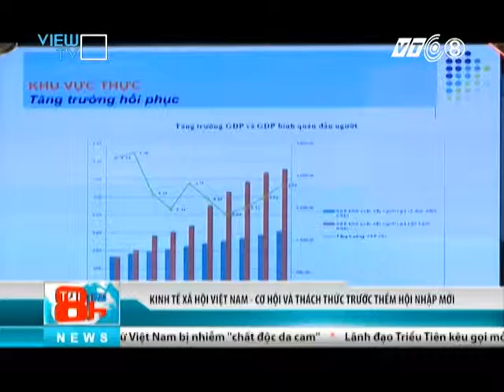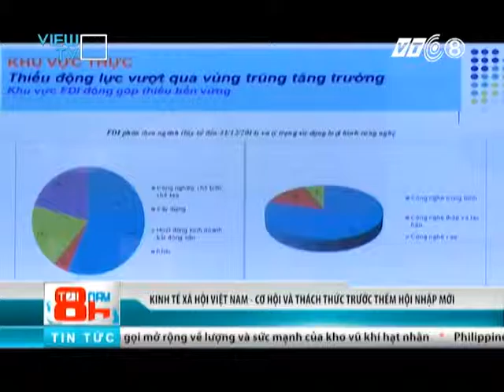Tối nay 8h - Ngày 13/01 - VTC8/VIEW TV